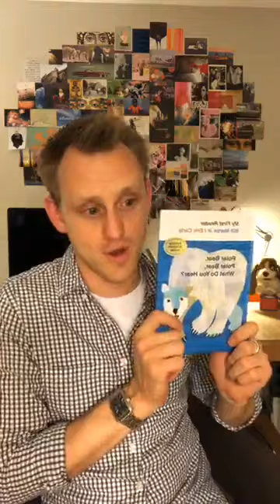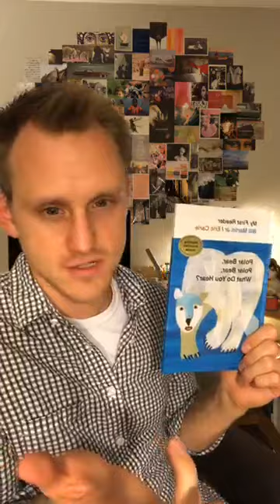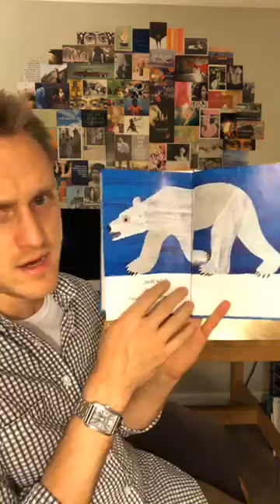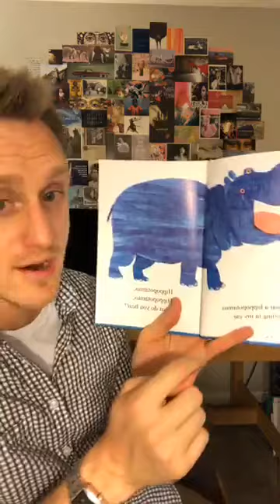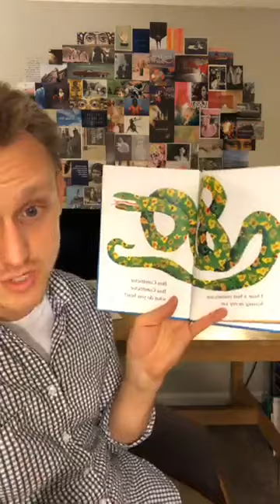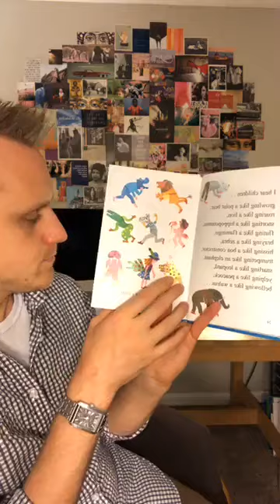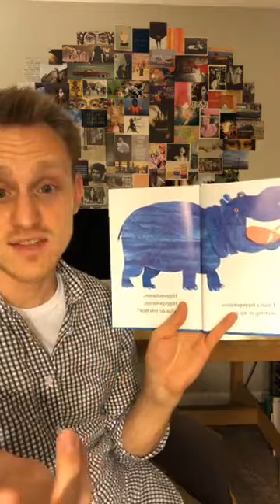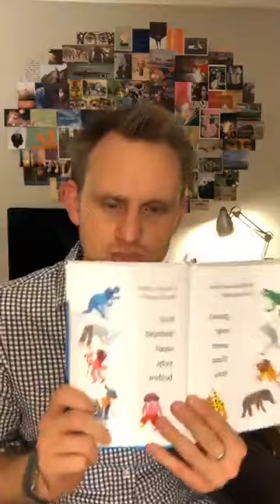Week 11 Musical Mondays PD - First Grade Focus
Week 11 - Focus on 1st grade -- This week I’ll share my K-5 music lessons for the week and I will do a deep dive and take you through my 1st grade lesson plans.

Click here for a list of all the links, resources, and references made in the video